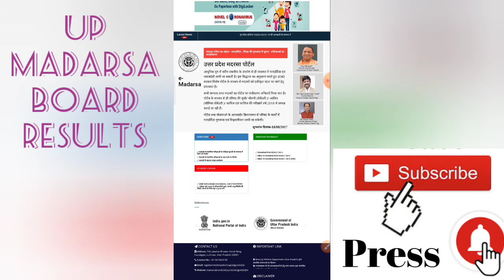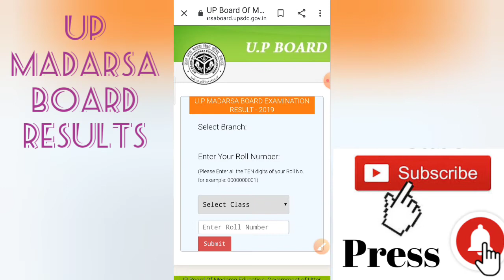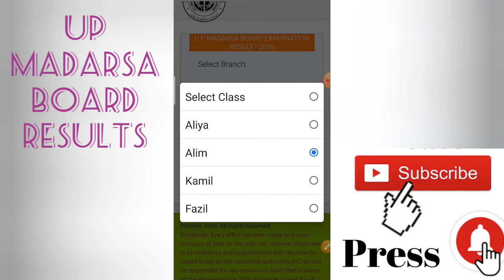UP MADARSA Board Exam Result 2020 । Up Madarsa Board Time Table‌। यूपी मदरसा बोर्ड रिजल्ट कैसे देखें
Hi,

UPMADARSABoard ExamResult2020 । Up Madarsa Board Time Table‌। यूपी मदरसा बोर्ड रिजल्ट